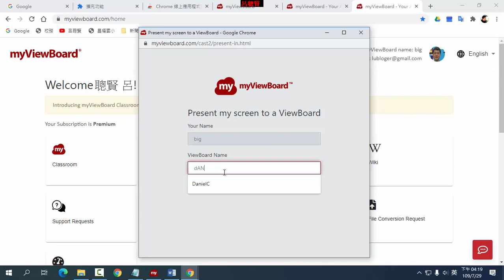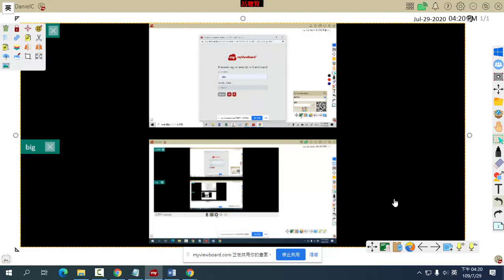A29 無線投影---學生畫面投射到老師的電腦畫面